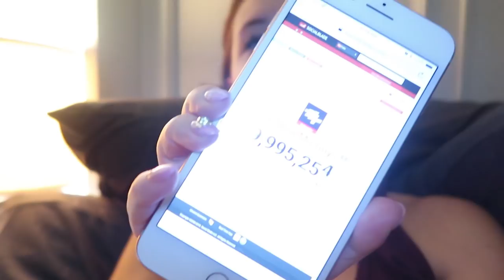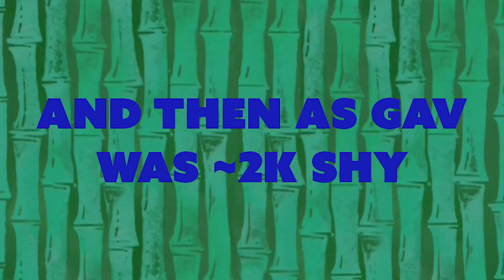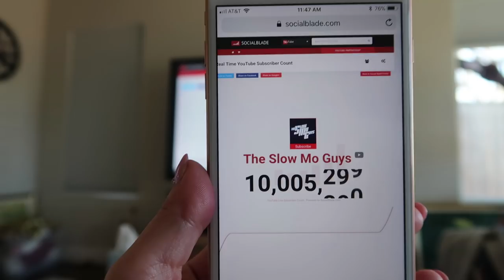Gavin's 10 Million Subscriber Fail - Meg Turney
I tried to stay up all night to watch Gavin hit 10 million. It didn't quite work out.